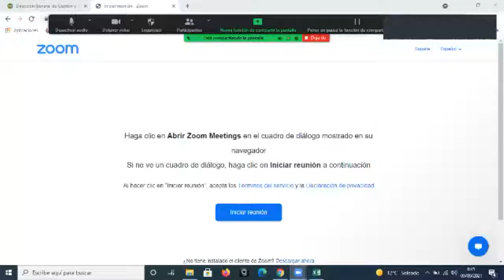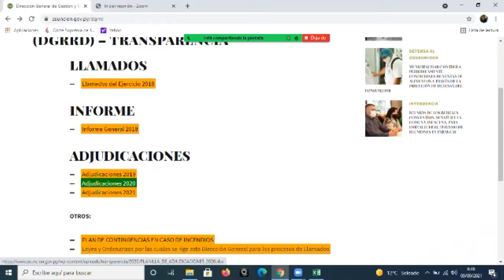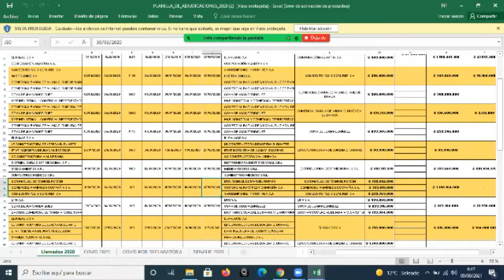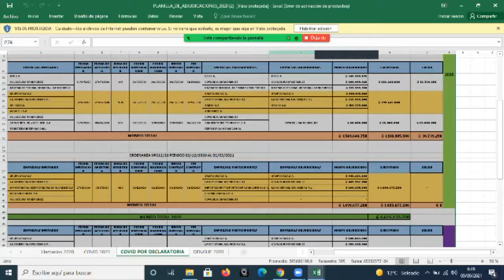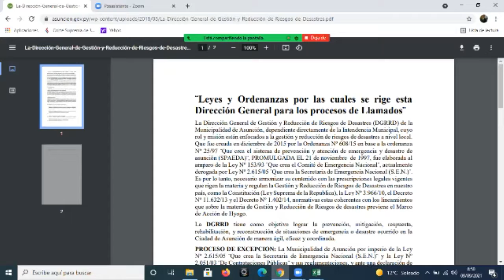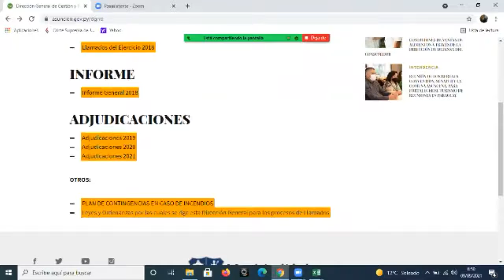Portal de la Municipalidad de Asunción